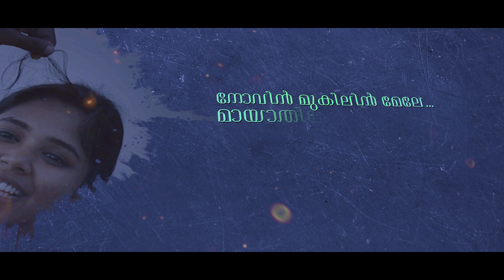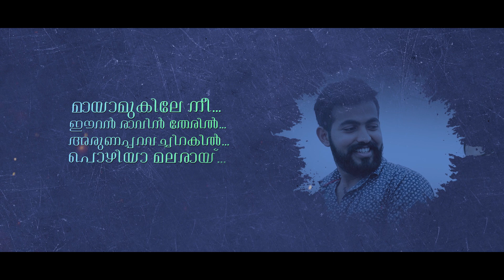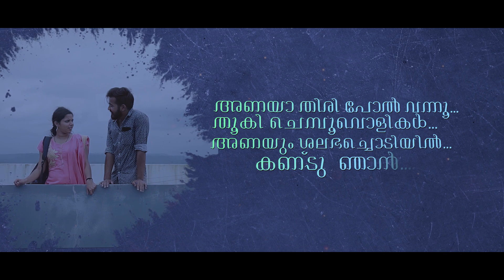Novin Mukilin Lyrical Video | Oru Tom and Jerry pranayam| Akash TV|Dilsha K| Avyay K raj | Nathasha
Novin mukilin mele official lyrical song video Oru tom and jerry pranayam Malayalam romantic Short film

lyrical video :Aswanth kodiyeri

Singers : Nathasha sathyan

Instruments: Smrithin mp

 Jithendra

Lyrics : Dilsha K